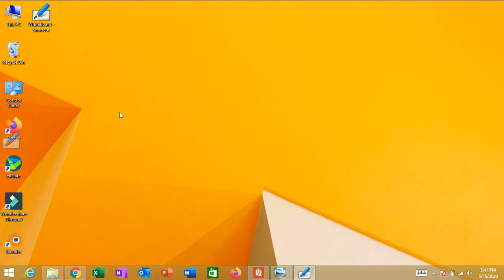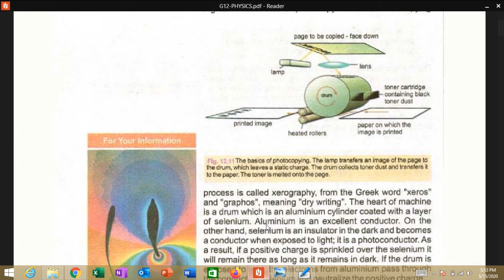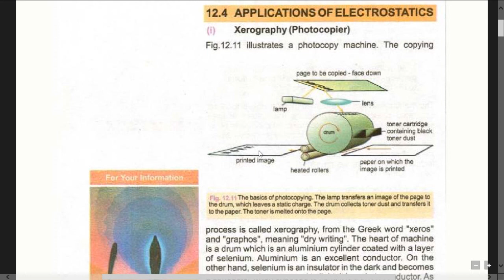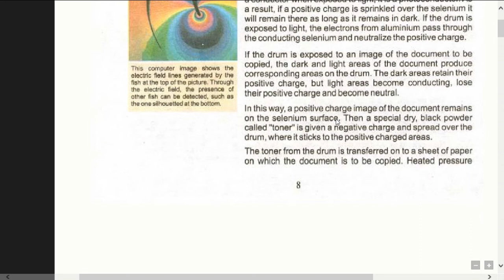PHYSICS 12 || CHAPTER 12 || TOPIC 12.4 APPLICATIONS OF ELECTROSTATICS|| (i) XEROGRAPHY(PHOTOCOPIER)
WE ARE GOING TO START F.SC FULL COURSE FROM MAY 2020.
DO YOU FEEL ANY DIFFICULTY IN PHYSICS BASICS??? THEN THIS CHANNEL IS FOR YOU.
          I AM AN ELECTRICAL ENGINEER BUT PHYSICS IS MY FAVOURITE SUBJECT AS IT IS USED VASTLY BY ELECTRICAL ENGINEERS.I ALWAYS KEEP ON READING PHYSICS TOPICS AND ARTICLES ABOUT PHYSICS.
     THE PURPOSE OF THIS CHANNEL IS TO DELIVER, SPREAD AND SHARE ALL MY KNOWLEDGE WITH OTHERS SPECIALLY STUDENTS BECAUSE THIS CHANNEL FOCUSES MORE ON BASICS OF PHYSICS AND ENGINEERING.THE MEDIA USED WILL BE URDU AS WELL AS ENGLISH IN MY VIDEOS. MOREOVER I SHALL ALSO USE PICTURES ANIMATIONS AND TABLES AS NEEDED TO MAKE CONCEPTS CLEAR.
      I SHALL TRY TO UPLOAD NEW VIDEOS EVERY DAY THIS CHANNEL WILL BE REGULARLY UPDATED.THE MAIN FOCUS OF THIS CHANNEL WILL BE BASIC CONCEPTS FOLLOWED BY NECESSARY DETAILS FOR SOME TOPICS.
PLEASE GIVE ME YOUR VALUABLE FEEDBACK FOR I CAN IMPROVE MY PERFORMANCE AS PER MY AUDIENCE NEEDS.